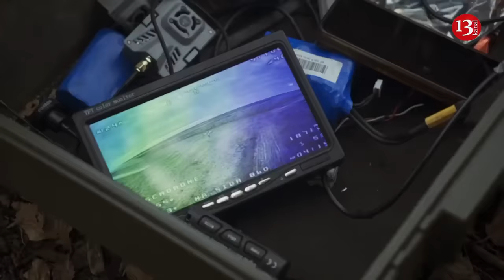NATO troops are already in Ukraine for arms control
NATO troops are already in Ukraine for arms control, intelligence operations, and training, according to El Pais.
The agency has interviewed many military sources from Ukraine and the EU over more than two years of war, and they all agree that no NATO army has taken part in ground combat. But they also agree that they have informants on the ground who provide information about the situation on the frontline, determine the effectiveness of the weapons being supplied and possible problems in their use, and identify possible cases of corruption in the delivery of aid.
Some of these unofficial informants are retired foreign military personnel who volunteer to fight in the Ukrainian Armed Forces.
At least two sources, one American and one Ukrainian claim that Washington is particularly active in monitoring their assistance, organizing missions between its embassy and the Ukrainian authorities, as well as visiting them outside official channels.
The alliance’s military is not directly involved in combat operations in Ukraine, the paper asserted. It also mentioned Polish Foreign Minister Radoslaw Sikorski who told a conference in Warsaw that "NATO soldiers are already present in Ukraine" but, as compared to other politicians, he would not specify the countries that they had come from.
The Polish foreign minister’s statement, as the paper said, could be seen as criticism of German Chancellor Olaf Scholz who said in late February that British and French forces were present in Ukraine.
Retired foreign servicemen fighting on Ukraine’s side allegedly on a voluntary basis are among unofficial informants. Besides, two sources told the paper that Washington was controlling its aid especially actively.
French President Emmanuel Macron said after a Paris meeting on February 26 that representatives of about 20 Western states had discussed further support to Kiev in the conflict with Moscow and raised the issue of potentially sending troops to Ukraine. He said that the participants in the discussion had reached no consensus on this issue but this scenario could not be ruled out in the future. Later, Macron explained that "not ruling something out does not mean doing it."
As Russian President Vladimir Putin stressed, Russia is aware of the presence of NATO forces in Ukraine where they are perishing in large numbers.